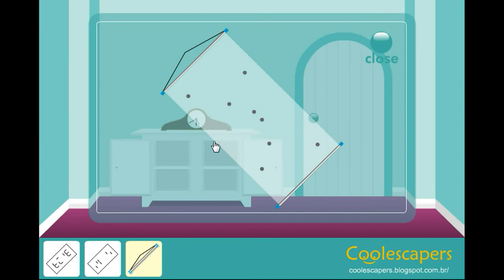Coolescapers Escape 0613 Walkthrough